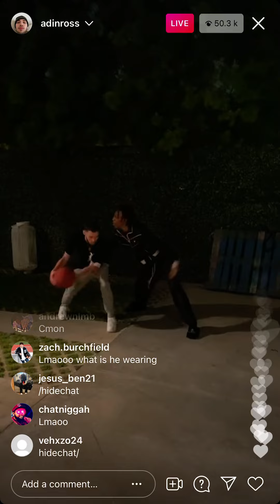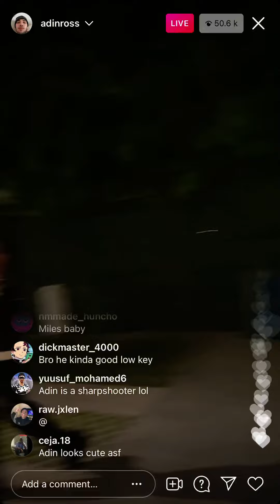ADIN ROSS VS LIL TECCA IRL You Won’t Believe What Happened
Streamer